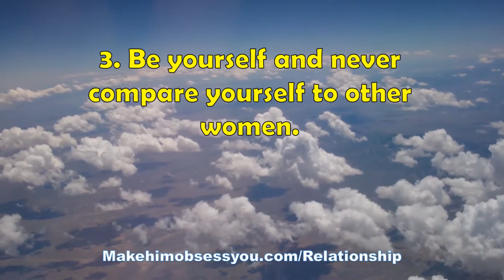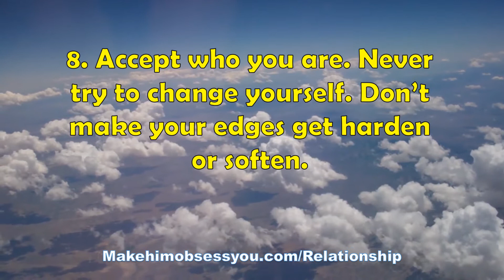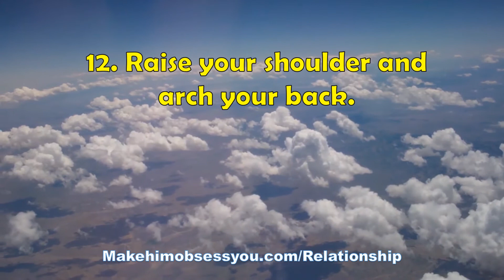12 Powerful Ways To Attract A Man That You Want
*** How To Talk Dirty To You Guy And Make Him Yours Forever***

*** How To Make Him Feel Impulsive Love For You***

*** Discover How To Capture And Keep A Man's Heart ***